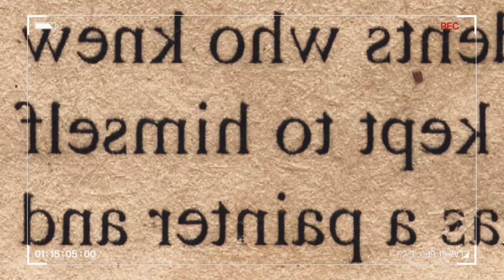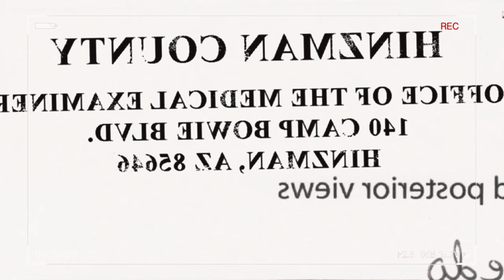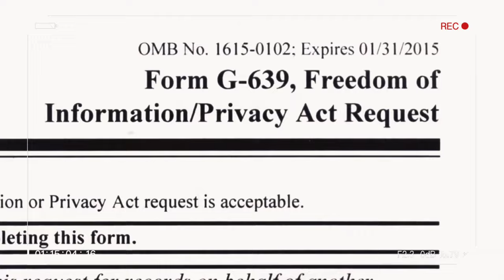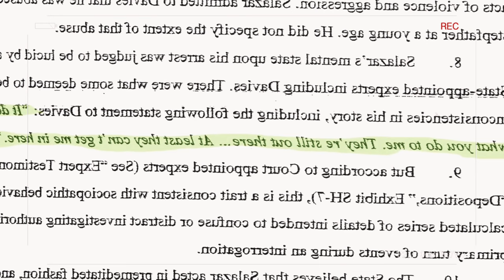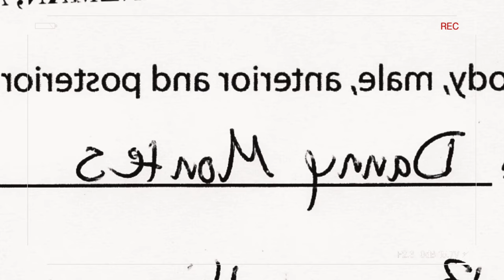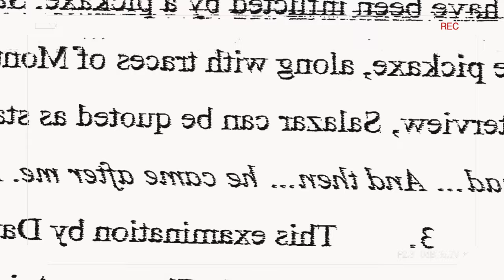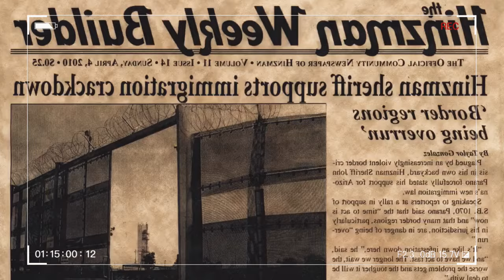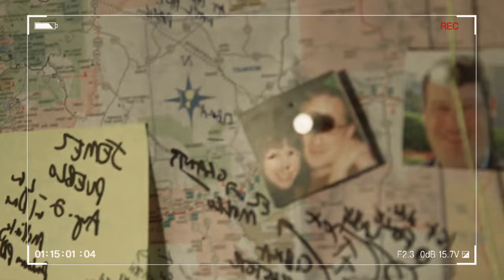Resumen de Savageland (2015)